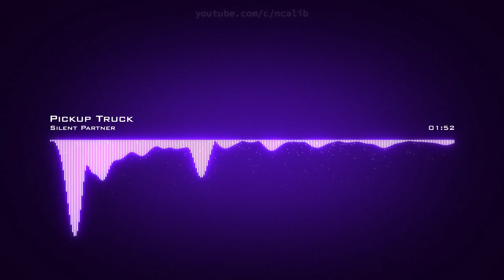𝙋𝙞𝙘𝙠𝙪𝙥 𝙏𝙧𝙪𝙘𝙠 𝙎𝙞𝙡𝙚𝙣𝙩 𝙋𝙖𝙧𝙩𝙣𝙚𝙧 𝘾𝙧𝙚𝙖𝙩𝙞𝙫𝙚 𝘾𝙤𝙢𝙢𝙤𝙣𝙨 𝘼𝙩𝙩𝙧𝙞𝙗𝙪𝙩𝙞𝙤𝙣 𝙇𝙞𝙘𝙚𝙣𝙨𝙚 (𝙍𝙚𝙪𝙨𝙚 𝘼𝙡𝙡𝙤𝙬𝙚𝙙)